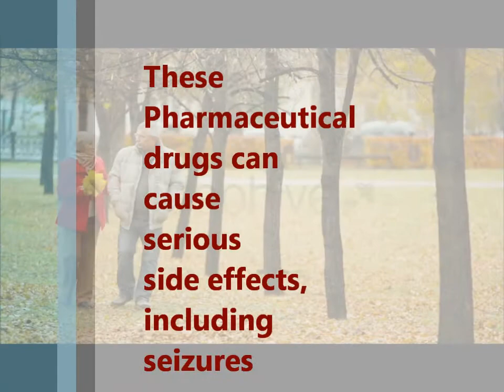Holistic Alzheimer's Video Series: Cannabis oil and Medical Marijuana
BeingHerd the next video in the Holistic Alzheimers Series looks at the medical benefits of cannabis oil, cannabinoids and THC in restoring brain function and supporting optimal brain health for Alzheimers and dementia patients. And a quick comparison between the side effects of medical marijuana, and conventional drugs.

like this? make sure to LIKE IT:) and
get your copy of Holistic and Practical Support for Alzheimer's & Caregivers @amazon